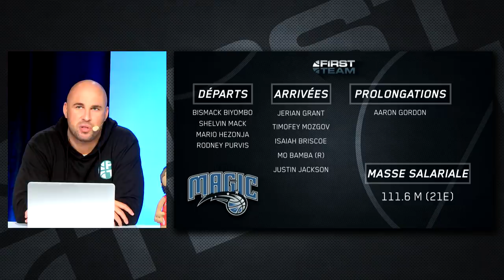UNE NOUVELLE IDENTITÉ AVEC STEVE CLIFFORD ? PREVIEW ORLANDO MAGIC (5/30)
Depuis quelques saisons, c'est le bordel à Orlando. Nouveau coach et nouvelle identité en Floride ? Evan Fournier et Aaron Gordon en leader et des jeunes à développer, lets go Magic.

Fan de SPORT ? First Team : Le SPORT comme nulle part ailleurs !